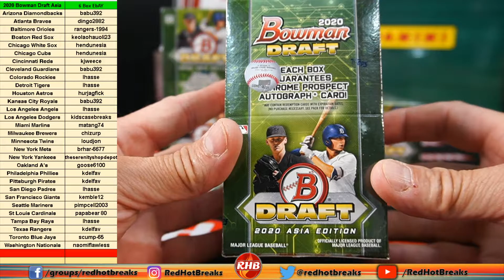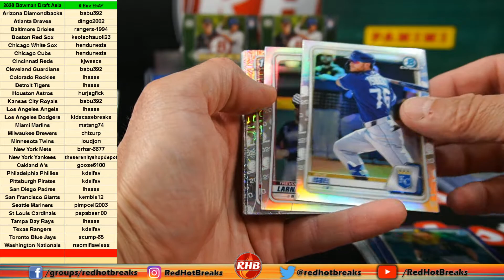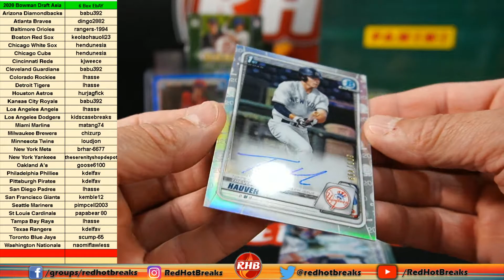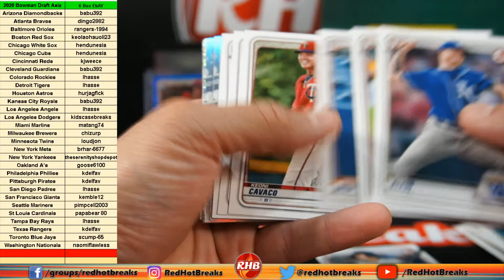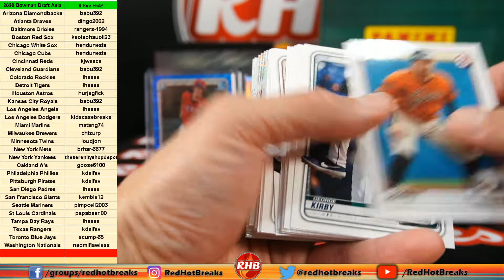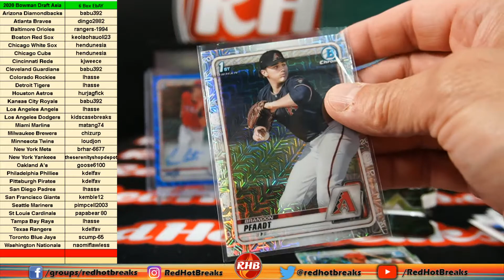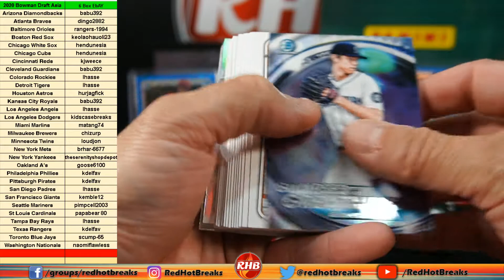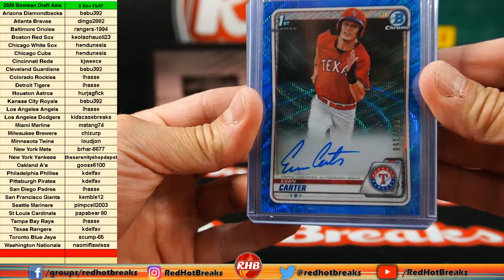Bowman Draft 2020 Asia Exclusive 6 box break